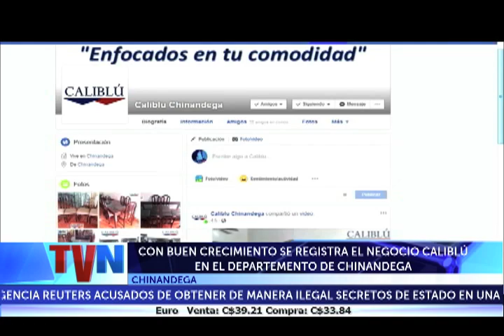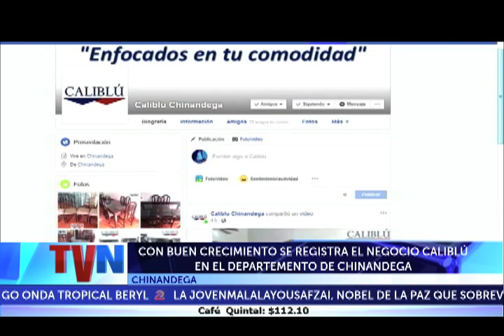CON BUEN CRECIMIENTO SE REGISTRA EL NEGOCIO CALIBLÚ EN EL DEPARTEMENTO DE CHINANDEGA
Un negocio al que bautizaron con el nombre de Caliblú Chinandega, hace un año, es un excelente aliado para las amas de casa.